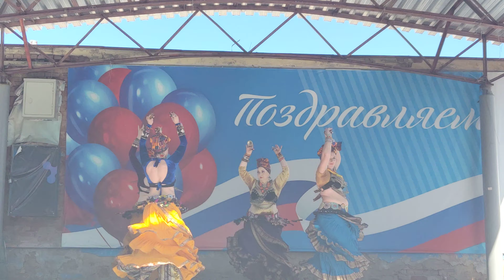Танец Трайбл - группа Аруна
Танец Трайбл - группа Аруна. Киров.